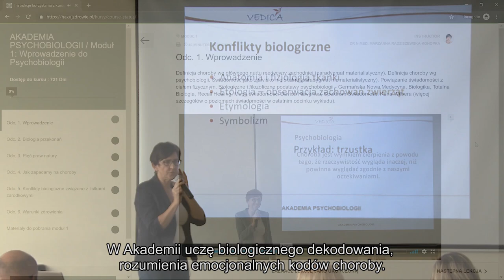BIOLOGICZNE DEKODOWANIE CHORÓB - AKADEMIA PSYCHOBIOLOGII - KURS ONLINE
Psychobiologia to nauka o biologicznym dekodowaniu chorób. Połączenie psyche, czyli psychiki i życia duchowego z biologią, czyli nauką o prawach rządzących żywym organizmem. Akademia Psychobiologii Online to kurs, w którym połączono takie obszary wiedzy jak Biologika (Roberto Barnai), Totalna Biologia (Claude Sabbah, Gerard Athias i inni) oraz Recall Healing (Gilbert Renaud), a także ponad 30-letnie doświadczenie w pracy klasycznego lekarza dr n.med. Marzanny Radziszewskiej i jej zawodowych obserwacji w codziennej pracy z pacjentami.

Akademia Psychobiologii Online:
- kurs to 11 modułów tematycznych
- to ponad 80 godzin wiedzy
- wykłady video, ćwiczenia mp3 i dodatkowe materiały edukacyjne
  w pdf
- certyfikat uczestnictwa w Akademii Psychobiologii online dla
  osób, które zapoznają się z całym materiałem zawartym w jedenastu modułach
- każdy moduł możesz kupić oddzielnie albo wszystkie w jednym
  pakiecie, kupując pakiet otrzymujesz zniżkę w wysokości 260 zł